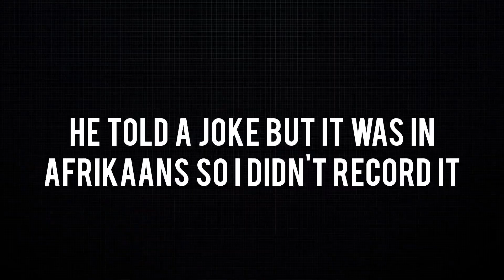Watching ONE of THE BEST STORY TELLER/COMEDIANS LIVE PERFORMINCE (Pietman Geldenhuys)